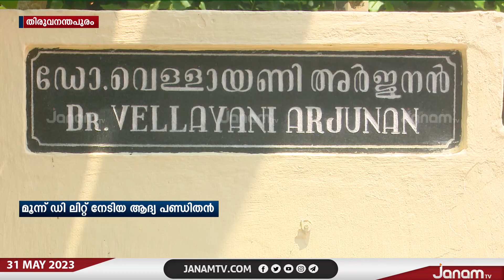സർവവിജ്ഞാന കോശം ഡയറക്ടറും ബഹുഭാഷാ പണ്ഡിതനുമായിരുന്ന ഡോ. വെള്ളായണി അർജുനൻ അന്തരിച്ചു